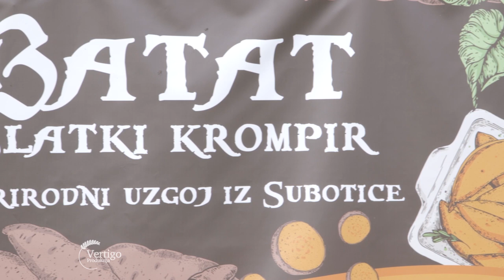Proizvodnja BATATA, sestara IVKOVIC - U nasem ataru 953